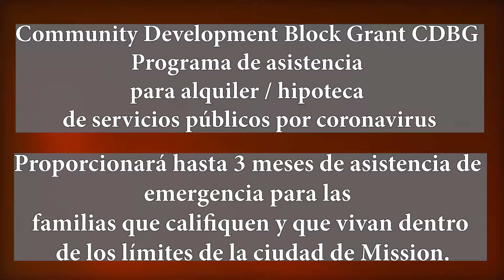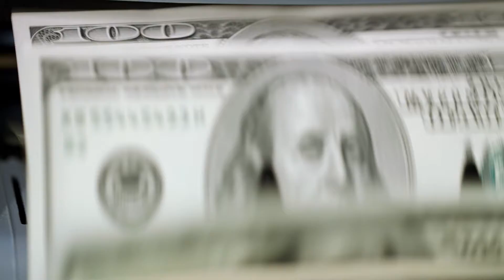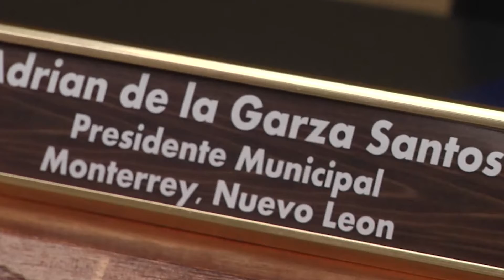Mission Cumplida Agosto 2020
Reciba las noticias más importantes de la ciudad de Mission en solo cinco minutos con Humberto Garcia.

The City of Mission is aware of copyright and trademark laws and makes its best efforts to avoid infringement of said laws.  Any capture of ambient noise or licensed music is unintentional and not desired to be included in this municipal broadcast. The City of Mission has paid subscriptions and license agreements with Storyblocks, Digital Juice, Magisto and Adobe Creative Cloud.